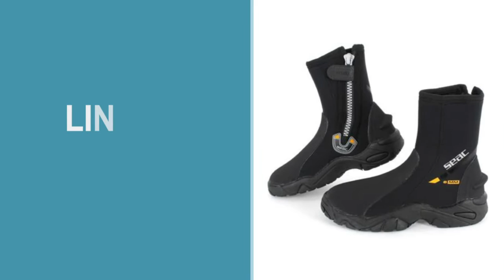Top 5 Best Scuba Booties 2023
Links to the Best Candle Snuffer 2023. At Valid  Reviews , we've researched the Best Candle Snuffer 2023 on Amazon saving you time and money.

Valid Reviews is a participant in the Amazon Services LLC Associates Program, an affiliate advertising program designed to provide a means for sites to earn advertising fees by advertising and linking to Amazon.